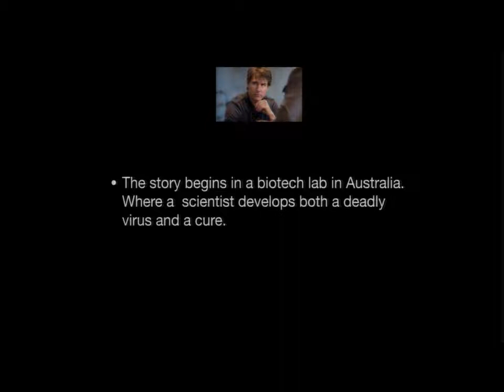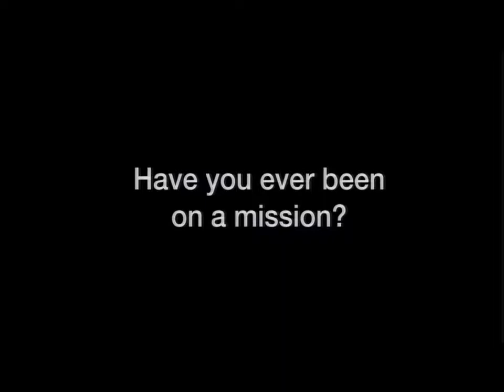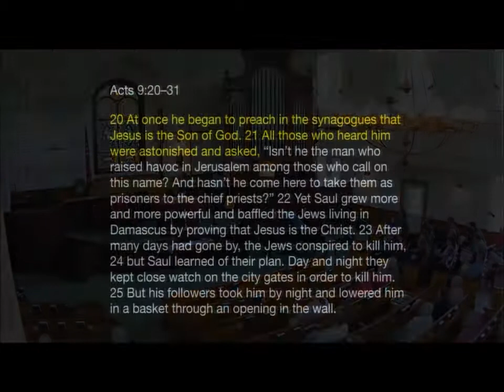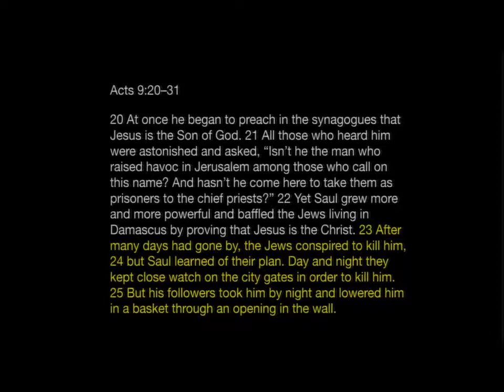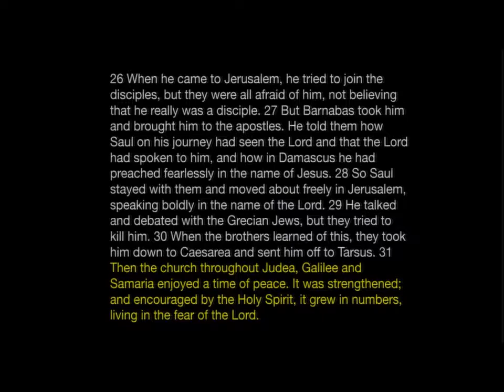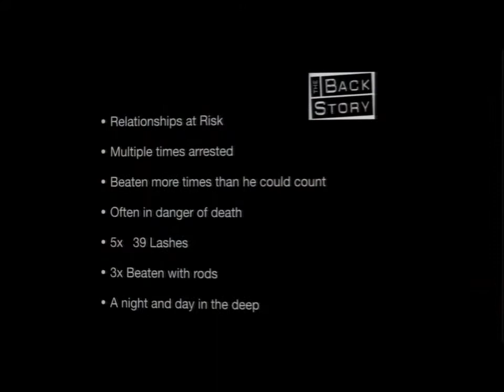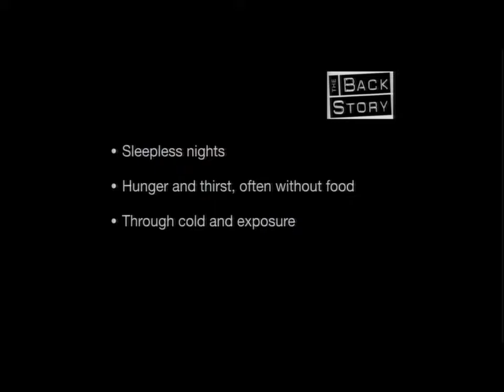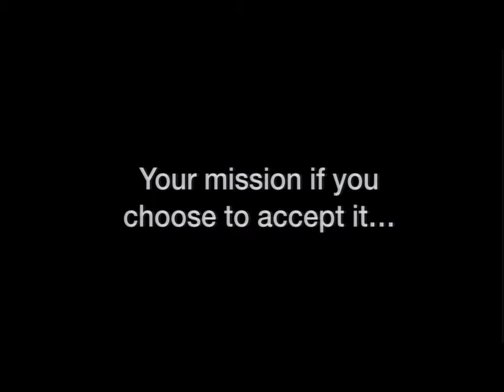Joe Shea 09 10 17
North Brookfield, MA
Sermon by Pastor Joe Shea
September 10, 2017